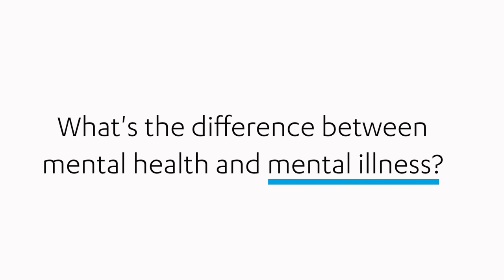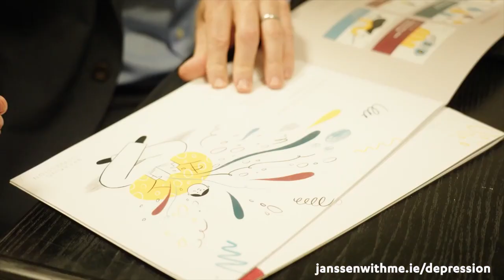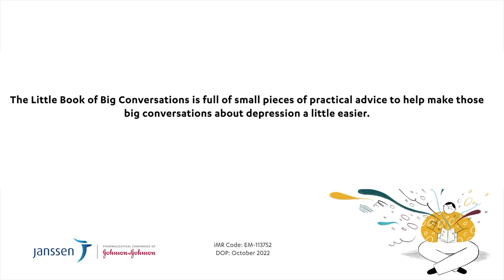Talking Depression - What is depression?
In this video, Consultant Psychiatrist, Dr Shane McInerney, provides an explanation of depression as an identifiable, treatable illness.

Dr McInerney recommends The Little Book of Big Conversations, co-created by Janssen and its partners, which is full of small pieces of practical advice to help make those big conversations about mental health a little bit easier.

If you have been affected by any of the issues discussed in this video, please contact Aware on freephone 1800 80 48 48 or Samaritans on 116 123 or email .